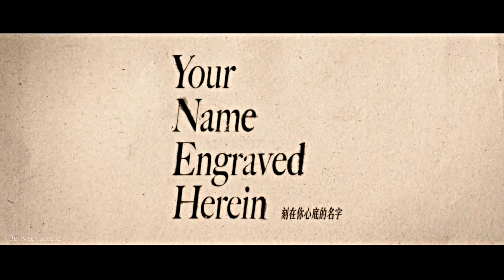Jia han ✘ Birdy • 𝘧𝘪𝘯𝘦 𝘭𝘪𝘯𝘦 || your name engraved herein [BL FMV]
Your name engraved herein [BL]

Fine line

Jia Han & Birdy